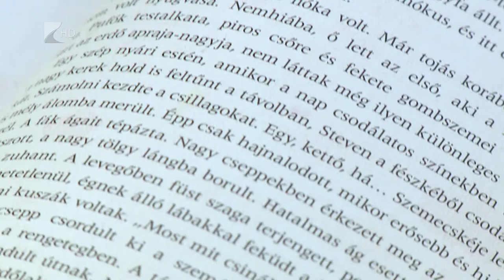Művészeti találkozó - Kölcsey Tv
Zenés műsorok és táncos előadások szerepeltek a fogyatékkal élők megyei művészeti találkozójának programjában. A nyíregyházi Esélycentrumban rendezett eseményen a számos színpadi produkció mellett kreatív kiállítást is láthatott a közönség, amelyen az egyesületek csoportjai által készített rajzokat, verseket, karácsonyi díszeket mutattak be.